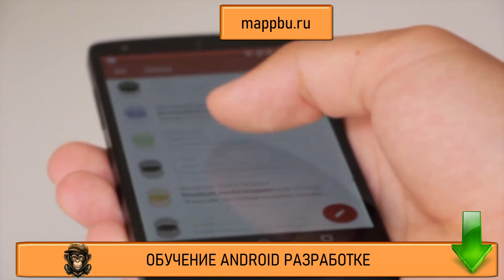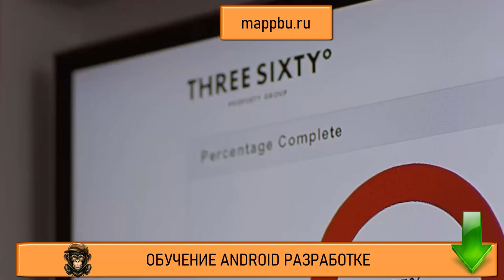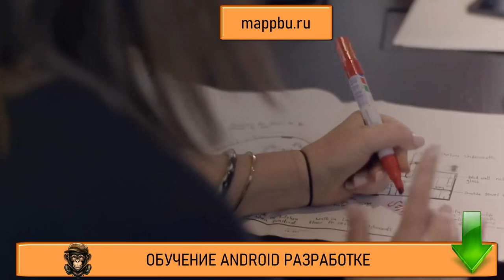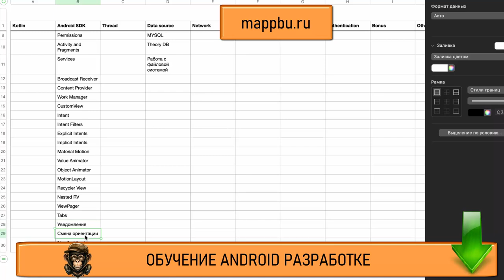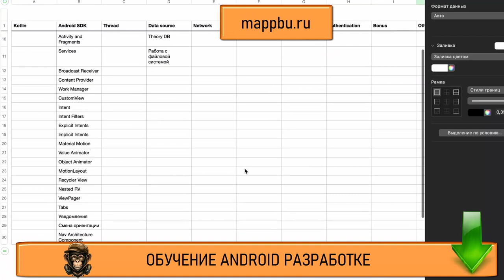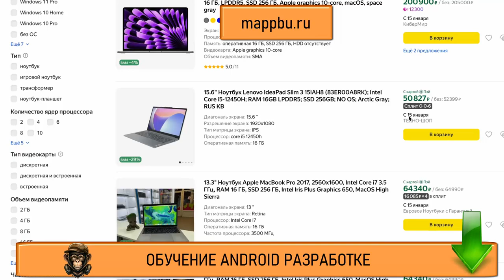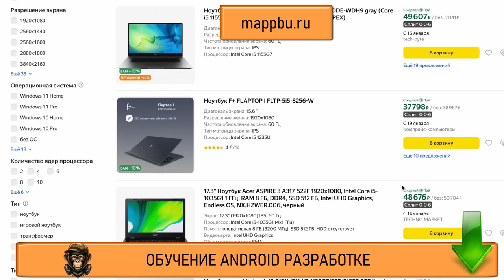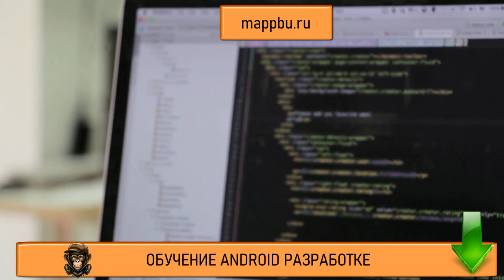Как стать android разработчиком Что должен знать android разработчик Обучение android разработке